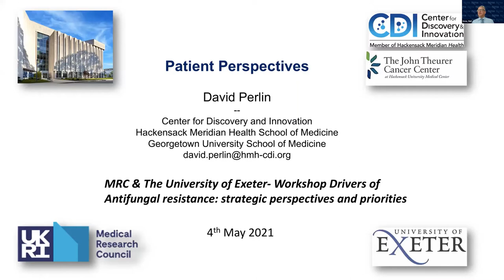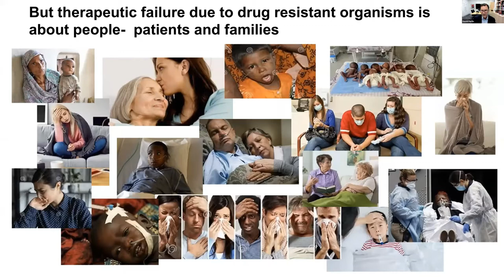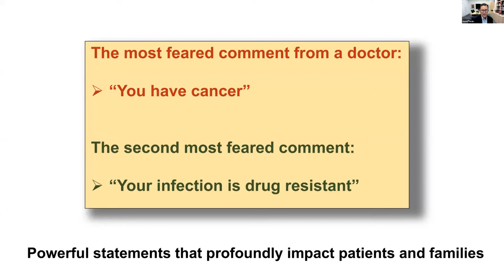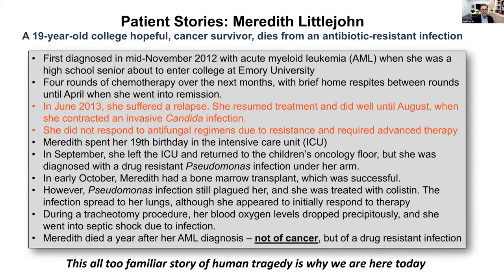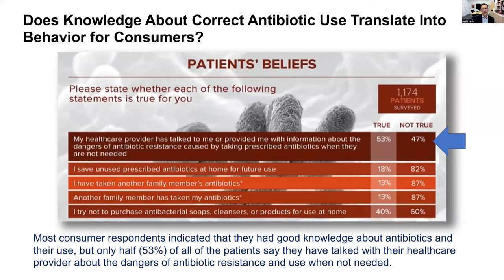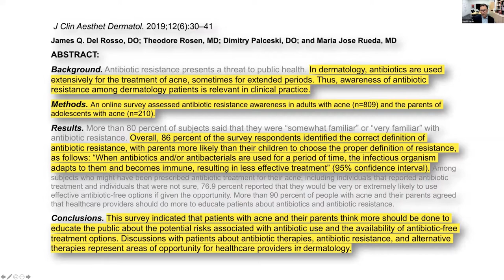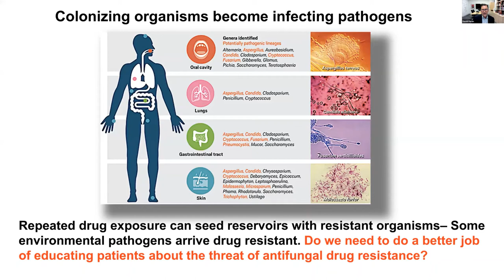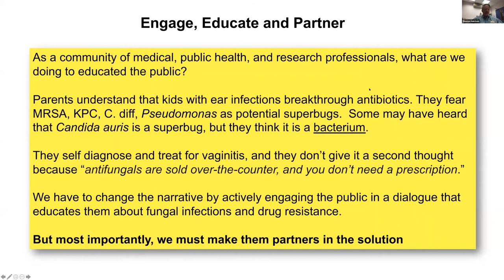Patient Perspectives on Antifungal Resistance - Professor David Perlin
The MRC University of Exeter Workshop on Antifungal Resistance, 4th May 2021

Professor David Perlin (Center for Discovery and Innovation, Hackensack Meridian Health) discusses the impact of fungal resistance on patients.